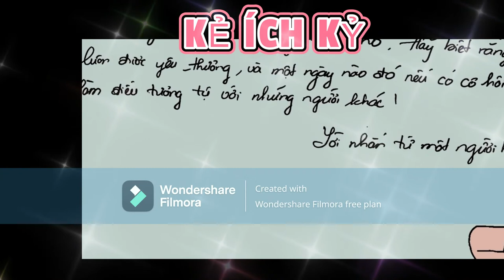PHIM HOẠT HÌNH#HOẠT HÌNH CHIẾU RẠP#TRUYỆN CỔ TÍCH-PHIM HOẠT HÌNH HAY#NUÔI DƯỠNG TÂM HỒN KẺ ÍCH KỶ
PHIM HOẠT HÌNH#PHIM HOẠT HÌNH CHIẾU RẠP#TRUYỆN CỔ TÍCH-PHIM HOẠT HÌNH HAY#HẠT GIỐNG TÂM HỒN#NUÔI DƯỠNG TÂM HỒN#KẺ ÍCH KỶ
Bản quyền thuộc công ty SUNRISE MEDIA